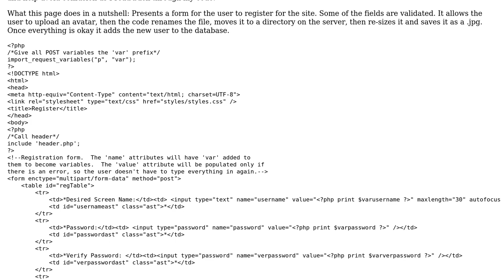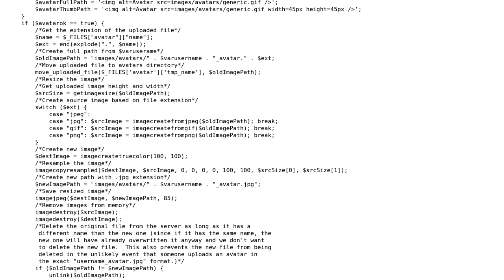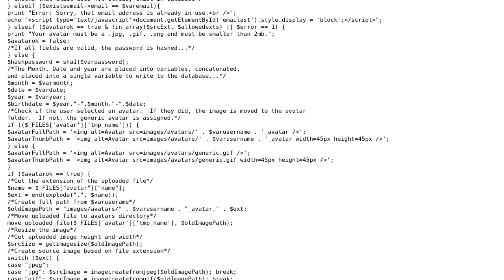Registration form with validation and avatar-uploading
With thanks & praise to God, and with thanks to the many people who have made this project possible! | Content (except music & images) licensed under CC BY-SA | Music | Images & others | With thanks to user jsanc623 user Jamal user caiman and the Stack Exchange Network Trademarks are property of their respective owners. You are responsible for your own actions.